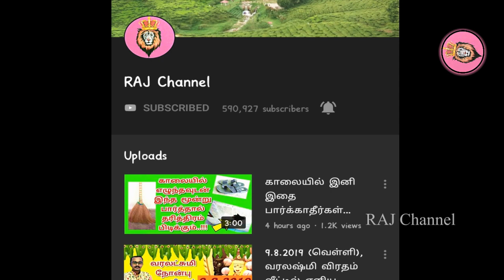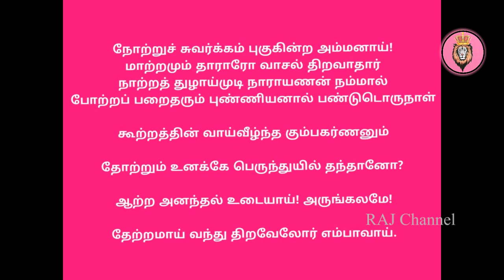சூரிய கிரஹணம் மந்திரம் சொன்னால் பல கோடி மடங்கு பலன் நிச்சயம்!திருப்பாவை பாசுரம் 10| Suriya Grahanam